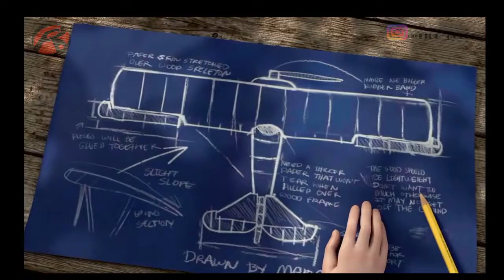ON MY WAY VERSI DANGDUT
Jika kalian suka video ini mohon coment, like dan share video ini. Agar channel ini bisa berkembang. Terimakasih yang sudah menonton dan supportnya. 🙏🙏🙏

On My Way (Lyrics) 🎶🎶🎶🎶

[Farruko:]
(Ya, ya)

[Farruko:]
(I'm on my way)
[Sabrina Carpenter:]

Produced: Alan Walker & Big Fred 🎬

Written: Alan Walker, Mood Melodies, Fredrik Borch Olsen, Julia Karlsson, Anton Rundberg, Gunnar Greve Pettersen, Jesper Borgen, Øyvind Sauvik, Farruko, Frank Miami & Sharo Torres 🎼

Release DateMarch 21, 2019

Vocals: Sabrina Carpenter & Farruko🎙️

Co-Producer: Mood Melodies 👈

Recording Engineer: Sharo Torres 👈

Mastering Engineer: Sören Von Malmborg 👈

Mixing Engineer: Sören Von Malmborg 👈

Copyright ©RCA Records & Sony Music Entertainment ©️

Video Director: Kristian Berg 👈

Video Producer: Tayo Cittadella Jacobsen & Expect Films 👈

Director of Photography: Jakob Ingimundarson 👈

Made by: Rio Oreo 👈